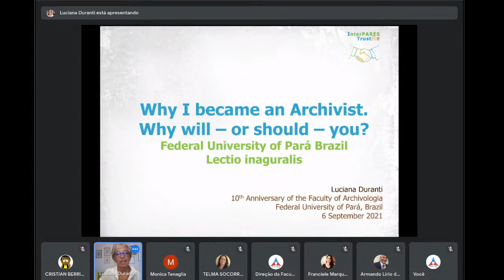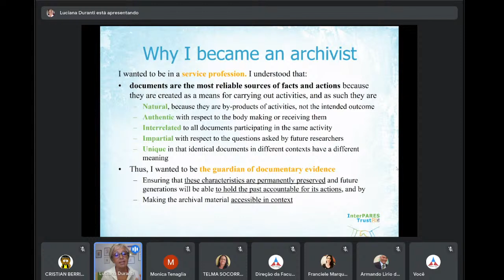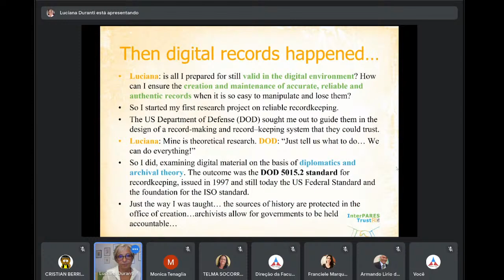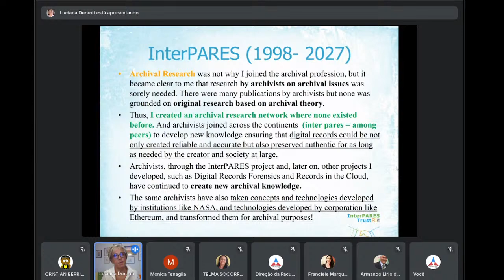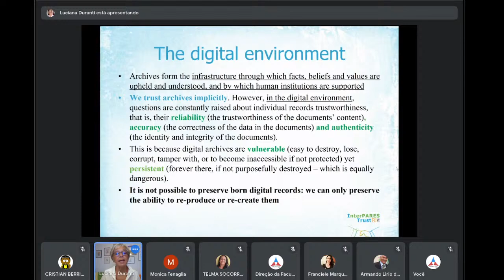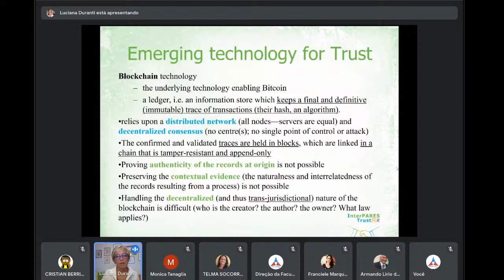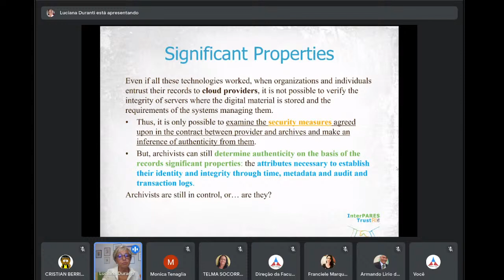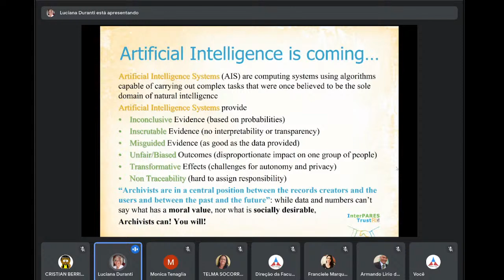Manhã [10:00] -10 anos da Criação do Curso de Arquivologia da FAARQ - Abertura, Aula Magna e Mesa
Abertura e Aula Magna FAARQ e PPGCI: “Por que me tornei uma arquivista. Por que você seria, ou deveria ser, um?” com a Professora Dra. Luciana Duranti (Universidade de British Columbia e Projeto InterPARES). Moderadores: Prof. Dr. Cristian Berrío Zapata e Profa. Dra. Monica Tenaglia

Abertura terá a participação de:
- Prof. Dr. Gilmar Pereira da Silva (Vice-Reitor da Universidade Federal do Pará)
- Prof. Dr. Armando Lírio de Sousa (Diretor do Instituto de Ciências Sociais Aplicadas – ICSA/UFPA)
- Profa. Dra. Franciele Marques Redigolo (Coordenadora do Programa de Pós-graduação em Ciência da Informação – PPGCI/ICSA/UFPA)
- Profa. M.S. Telma Socorro da Silva Sobrinho (Diretora da Faculdade de Biblioteconomia – FABIB/ICSA/UFPA)
- Prof. Dr. Fernando de Assis Rodrigues (Diretor da Faculdade de Arquivologia – FAARQ/ICSA/UFPA)
- Moderador: Prof. Dr. Cristian Berrío Zapata

Mesa de Abertura: 10 anos da criação do Curso de Arquivologia da FAARQ, com a participação de:
- Prof. Dr. Hamilton Vieira de Oliveira (Coordenador do Curso de Arquivologia – 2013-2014)
- Prof. Dr. Thiago Henrique Bragato Barros (Coordenador do Curso de Arquivologia – 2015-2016 e Diretor da Faculdade de Arquivologia – 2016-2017)
- Prof. Dr. Roberto Lopes dos Santos Junior (Vice-Diretor da Faculdade de Arquivologia – 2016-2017 e Diretor da Faculdade de Arquivologia – 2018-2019)
- Profa. Dra. Iane Maria da Silva Batista (Vice-Diretora da Faculdade de Arquivologia – 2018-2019)
- Prof. Dr. Gilberto Gomes Cândido (Vice-Diretor da Faculdade de Arquivologia – FAARQ/ICSA/UFPA)

Em 2021, a Faculdade de Arquivologia (FAARQ) comemora os 10 anos de criação do Curso de Arquivologia, parte integrante do Instituto de Ciências Sociais Aplicadas (ICSA) da Universidade Federal do Pará (UFPA). A criação do Curso de Arquivologia foi aprovada pelo Conselho Superior de Ensino, Pesquisa e Extensão (CONSEPE) da UFPA no dia 06 de setembro de 2011, publicada na Resolução N.º 4.170-A, em mesma data.